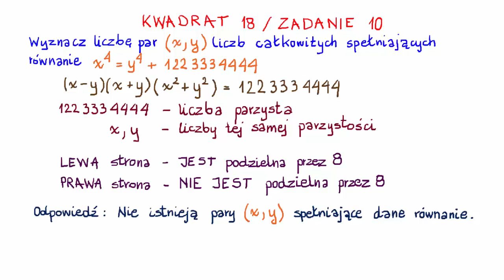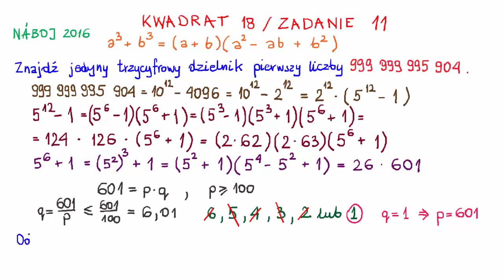Olimpiada Matematyczna Juniorów - Kwadrat 18/10 i 11